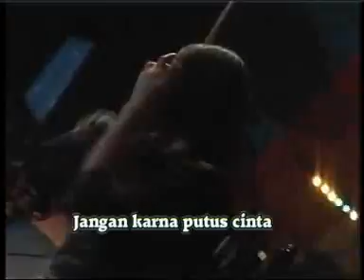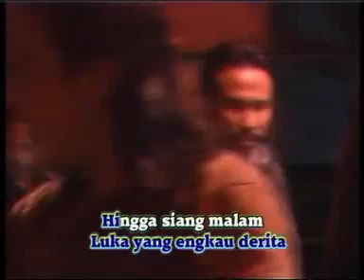Erni Dianita Palapa - Sebotol Minuman [OFFICIAL]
SEBOTOL MINUMAN -ERNI DIANITA PALAPA - [Karaoke Video]

Title :SEBOTOL MINUMAN
Artist :  ERNI DIANITA PALAPA
Songwriter : LEO WALDY
Album : KOLEKSI PILIHAN DANGDUT OM PALAPA